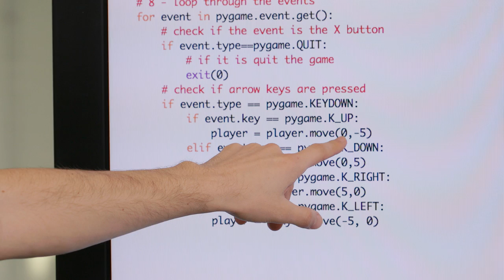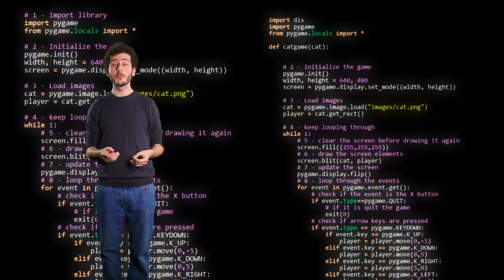MIT spiega: Come Fare Un Videogioco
Giocare ai videogiochi è divertente, ma vi siete mai chiesti come si fa a crearne uno? Carmelo, uno studente del MIT Media Lab, mostra come chiunque possa imparare a creare videogiochi, parlando ai computer attraverso i linguaggi di programmazione.
Visitaci online!
Scritto da: Elizabeth Choe ‘13 with Carmelo Presicce SM ‘17
Aiuto alla sceneggiatura: George Zaidan ‘08

Prodotto da: Elizabeth Choe ‘13
Regia: George Zaidan ‘08
Montaggio: Per Hoel
Effetti speciali: Loren Sherman ‘16
Assistente alla produzione: Ceri Riley ‘16
Hosted by: Carmelo Presicce SM ‘17

Un ringraziamento speciale a Mitch Resnick e al Lifelong Kindergarten Group del MIT Media Lab